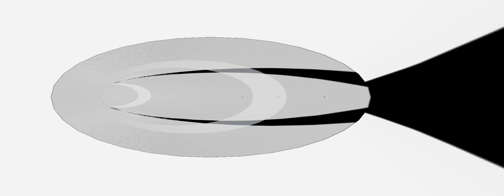Elemental - Jimmy Howe (GL00111 00111)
From the 2022 EP - Echo Clone Internet 2

A trippy drone sound that will engage you and bring you into another outer dimension.

What is optical illusion in art?

Optical illusion art, or Op Art for short, is an aesthetic style that intentionally exploits that oddity of human perception that gives the human eye the ability to deceive the human brain.

看不見的人的錯覺 | optical illusion in the invisible people